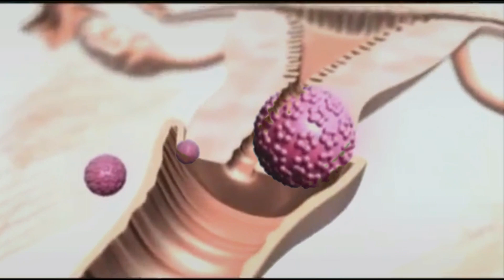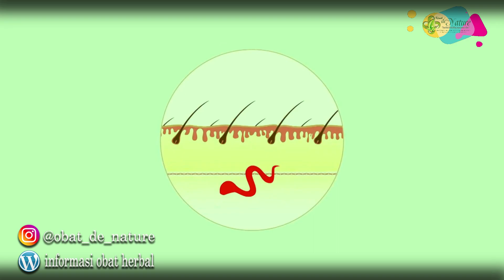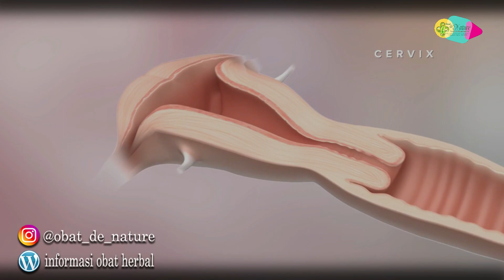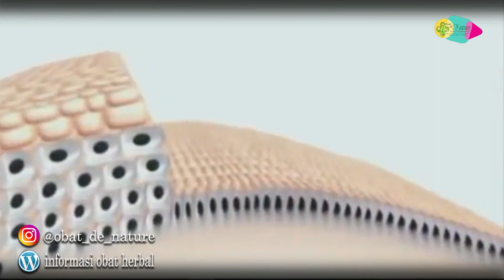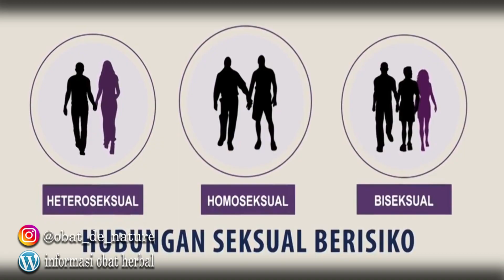KUTIL KELAMIN - Tidak Hanya Karena Seks Bebas Kutil Kelamin Pada Wanita Bisa Tumbuh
Kutil kelamin adalah infeksi menular seksual (IMS) yang disebabkan oleh strain human papillomavirus (HPV) tertentu. Pertumbuhan kulit ini bisa menyebabkan rasa sakit, tidak nyaman, dan gatal. Mereka sangat berbahaya bagi wanita karena beberapa jenis HPV juga dapat menyebabkan kanker pada leher rahim dan vulva.

Selain karena seks bebas, maupun tertular oleh pasangan seksualnya, ternyata kutil kelamin bisa tumbuh karena keputihan abnormal yang tak kunjung sembuh. Lebih jelasnya anda bisa konsultasikan maupun lihat videonya sampai selesai.

Alamat PT. DENATURE INDONESIA GROUP

INFO KONTAK PT. DENATURE INDONESIA

INFO SOSMED PT. DENATURE INDONESIA

INFO TOKO ONLINE PT. DENATURE INDONESIA

DALAM MENGATASI PENYAKIT KUTIL KELAMIN. KAMI MENYEDIAKAN PENGOBATAN HERBAL YANG
KHASIATNYA UNTUK MERONTOKAN KUTIL SAMPAI TUNTAS. DISINI TERDAPAT DUA SISI PENGOBATAN.
TUJUANYA UNTUK MERONTOKAN KUTIL KELAMIN DAN MENETRALISIR VIRUS PENYEBAB KUTIL. OTOMATIS
KUTIL TIDAK TUMBUH LAGI.

OBAT DALAM YANG KAMI GUNAKAN ADALAH KAPSUL GANG JIE DAN GHOSIAH, YANG KHASIATNYA UNTUK
MENETRALISIR VIRUS HPV (VIRUS PENYEBAB KUTIL KELAMIN )

KEMUDIAN PENGOBATAN LUAR. KAMI MENGGUNAKAN CREAM SALEP ANPILOMA DAN SALEP DJIE DE
NATURE, YANG KHASIATNYA UNTUK MERONTOKAN KUTIL KELAMIN.

Izin BPOM :

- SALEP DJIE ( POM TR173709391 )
- CREAM SALEP ANPILOMA DENATURE

KHASIAT :

- Obat dalam bertujuan untuk menghilangkan virus hpv
- Obat luar untuk merontokan kutil kelamin
- Membersihkan dan meregenerasi sel darah merah
- Memperbaiki jaringan sel pada bagian uretric
- Sebagai antivirus
- Mengobati saluran kencing
- Memulihkan stamina tubuh

UNTUK Aturan PAKAI OBAT KUTIL KELAMIN DE NATURE:

KAPSUL GANG JIE DAN GHOSIAH DIMINUM BERSAMAAN 3X SEHARI, PAGI, SORE, DAN MALAM HARI,
BOLEH SESUDAH MAUPUN SEBELUM MAKAN.

KEMUDIAN UNTUK PENGOBATAN LUARNYA:

SEBELUM ANDA MENGGUNAKAN CREAM SALEP ANPILOMA

1. KocokLAH terlebih dahulu
2. KEMUDIAN Bersihkan kutil menggunakan air hingga kering
3. Baru ANDA oleskan secara tipis DAN merata PADA BAGIAN KUTILNYA SAJA.
4. Biarkan hingga 5-10 menit
5. SETELAH ITU Baru anda bilas dengan air SAMPAI KERING
KEMUDIAN ANDA OLESKAN SALEP DJIE DE NATURE PADA BAGIAN KUTIL.

PENGGUNAAN SALEP DILAKUKAN 3X SEHARI, SECARA INTENSIF SUPAYA LEBIH SPESIFIK PROSES
PERONTOKANYA.

Sedikit Pengertian Penyakit Kutil Kelamin

Kondiloma akuminata atau yang lebih dikenal dengan kutil kelamin adalah salah satu
gejala yang paling umum muncul akibat infeksi menular seksual. Kondiloma akuminata
umumnya muncul akibat infeksi HPV (human papillomavirus) tertentu, yaitu HPV 6 dan  11.
Selain kutil pada vagina atau penis, HPV juga bisa menyebabkan kanker serviks pada
wanita.